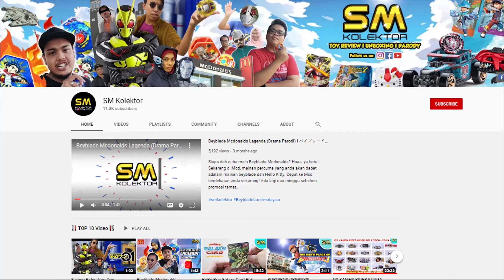Ultraman NEXUS I Bukan Ultraman biasa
Dalam banyak-banyak Ultraman...Ada satu Ultraman ni storyline dia Lain dari yang lain...nak tahu...jom tngok video ni hehe